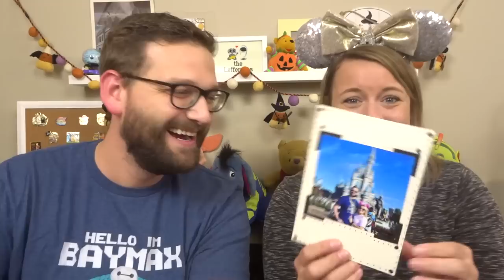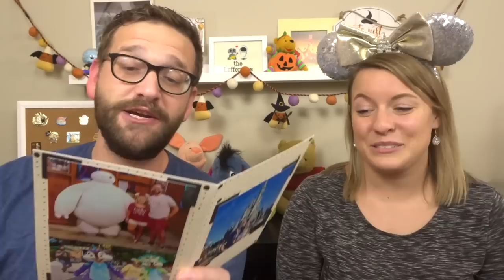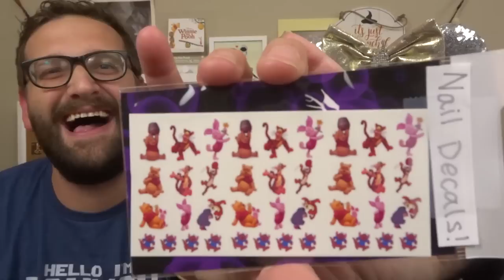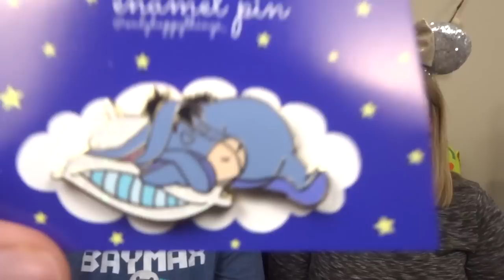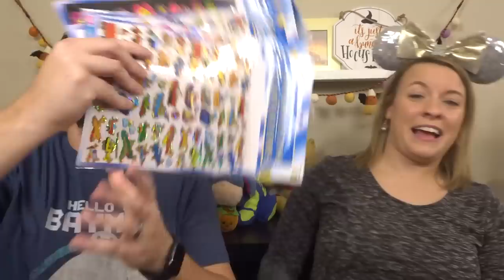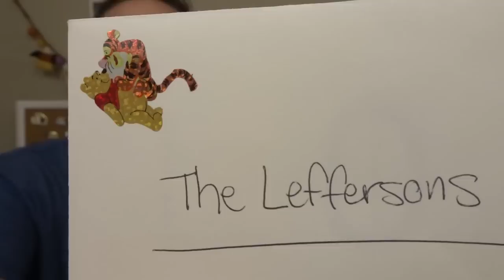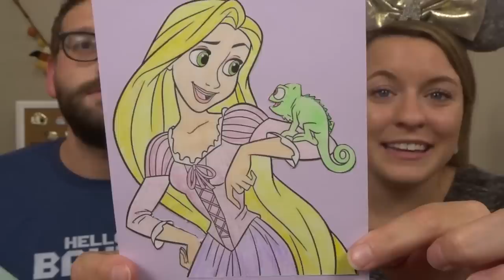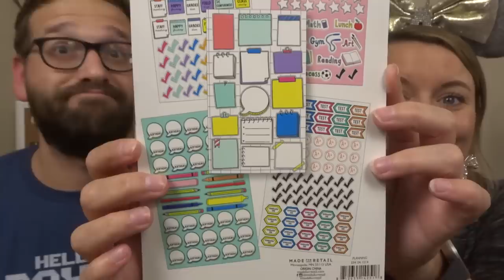Another Disney Magic Mail Monday! October 2020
Hey friends! Welcome to another Magic Mail Monday!!

Shops mentioned in this video:
The Piglet and Eeyore sleeping pins are

Our Address:
The Leffersons
46 Danada Sq. W
Box #4895